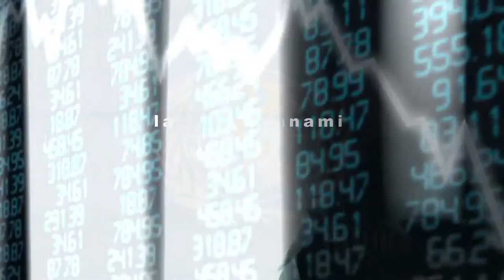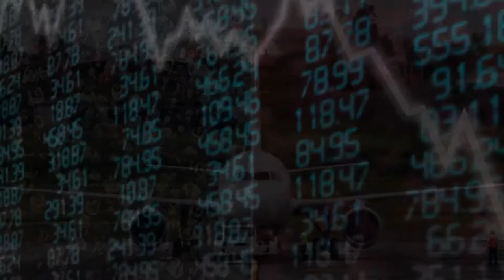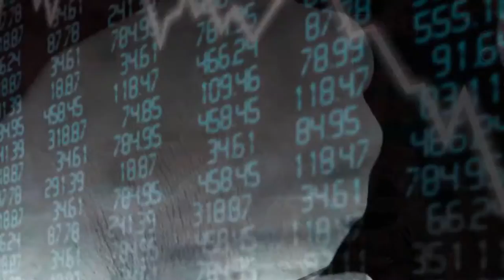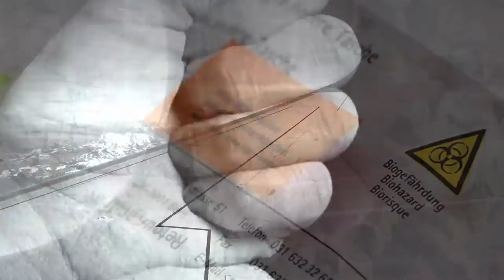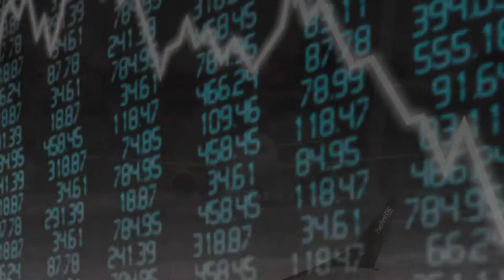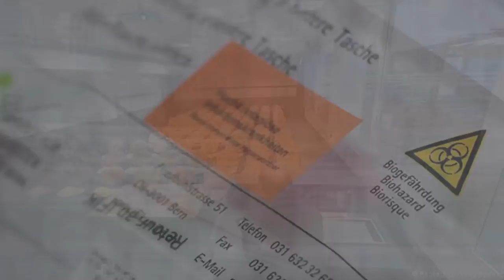Claudio Tsunami Corona Blog #2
Gedanken rasen im Kopf und suchen einen Ausweg...